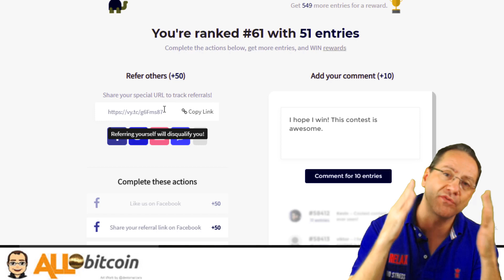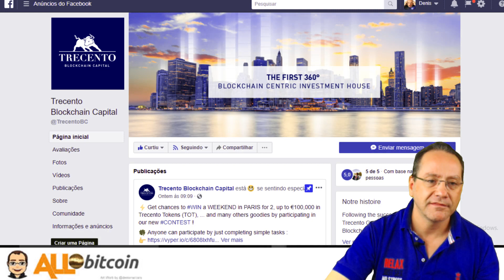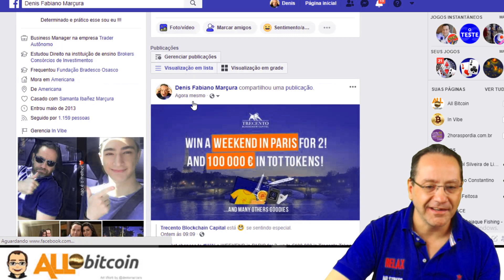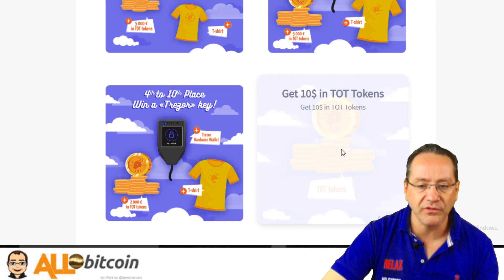Airdrop vai distribuir mais de R$ 50.000,00 em Prêmios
Já está listada em 3 exchanges de criptomoedas top de linha

Ganhe 100 tokens se cadastrando mais 3 tokens por indicado

Grupo Whatsapp para você ficar por dentro dos melhores Airdrops e Bounties

2º passo é se cadastrar nos Airdrops, fiz um lista para você

3º passo é ter uma conta em uma Exchange no Brasil Gosto muito dessa

4º passo é participar do nosso grupo no Discord e no Telegram

5º passo é visitar meu Blog (sempre atualizado com as melhores oportunidades para você ganahr criptomoedas em 2018 )

02 - Sorm - paga bem pra caramba tbem - digitar codigo CKPBV6